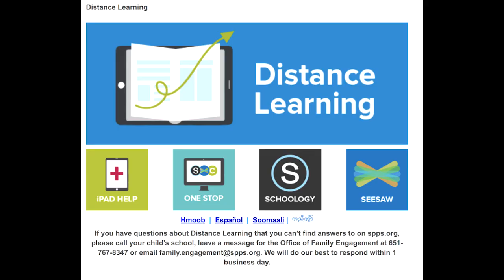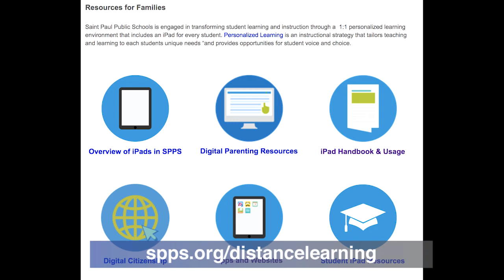Superintendent Message to Families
Dear SPPS Families, I want to thank you for your continued support and patience as we navigate this new world of learning. please watch my video message about the first week of Distance Learning in SPPS. For written versions in Hmoob, Español, Kare and Soomaali